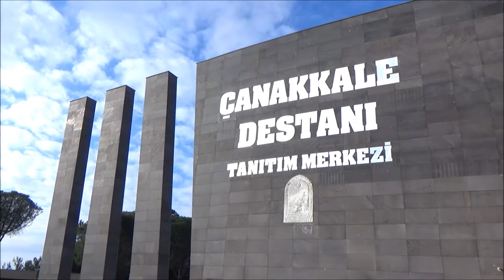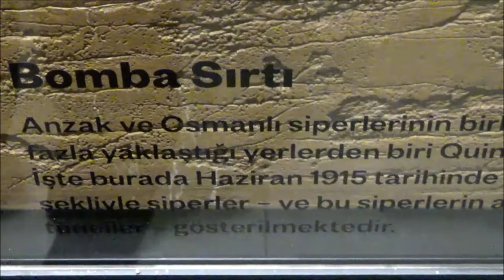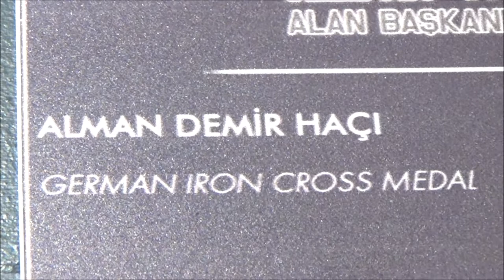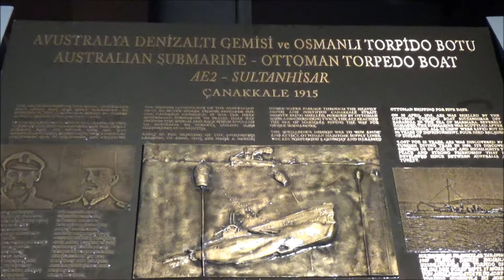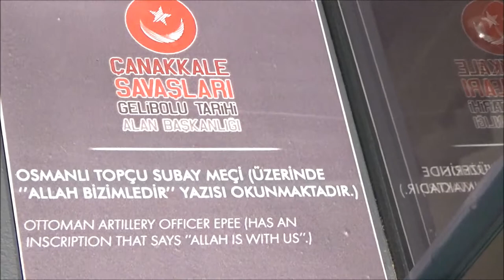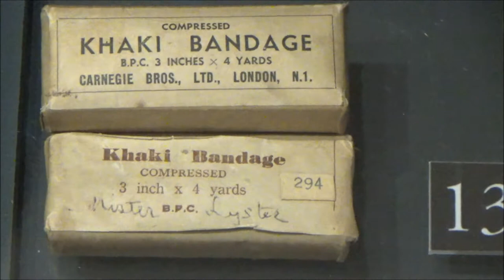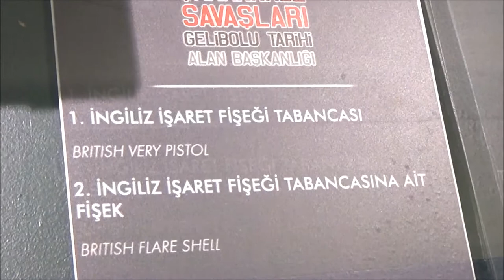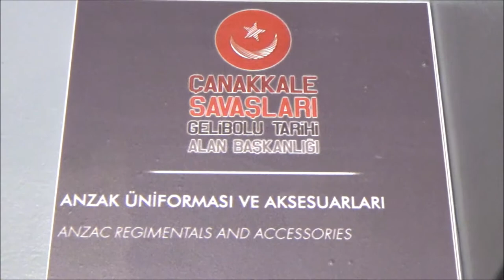War Museum Gallipoli, Gallipoli Peninsula, Çanakkale Province, Turkey, Europe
The War Museum Gallipoli in Turkey will be remembered forever, the heroic story and to convey the Gallipoli spirit to the new generations and this was our President's visit has been designed to contribute to the development of the soul was opened to service our visitors on June 7, 2012. Our quality center carrying a first in Turkey; advanced simulation techniques and eleven different animation rooms are displayed in three dimensions. In three separate rooms, important sections of Çanakkale Wars with moving platforms are told to our guests with a 63 minute display. There are also seven separate loudspeakers (English, German, French, Russian, Japanese, Italian and Arabic) for foreign travel. 8.600 square meters indoor use area, our exhibition hall consists of two cattles exhibiting materials and dioramas used in the Gallipoli Wars, a library of artifacts related to the Gallipoli Wars, masjids designed to serve both male and female autobus, gift section It is located. The conference hall, which is composed of 142 people capacity and two floors, serves to our guests with technical equipment that will enable the display of conferences and thematic films related to the Gallipoli Wars. Ministry of Culture and Tourism The Gallipoli Historical Area Presidency in the Gallipoli Wars is far more than a museum with all its means. Because at Çanakkale DestanıTenim Merkezi; thanks to the innovations brought by the technology, many ambitions, ambition, ideals are knotted politically, which is the brightest page of the Turkish Nation's history full of innumerable victories, glory and honor; in military obsession, in the world history of human history, in which the human power, the majesty, the beliefs, the beliefs, the beliefs of the enemy, against the enemy against the enemy, collided shoulder to shoulder with the hearts of the enemy, we are witnessing a little bit of the lives of our Mehmetçiklerimizin who fought at the cost of their lives to join the day and defend their country. The mine ship that changed the course of the war from its current position in the Ottoman Empire was taken from Nusret to the bombing of our wounded places where the wounded Mehmetçiklerimizin was treated from the 215-pound bullet, which was impossible to be removed, with the help of Niğdeli Ali, you will be in every moment of your life and your heart will be in your mouth, while your tears will pass through our center.